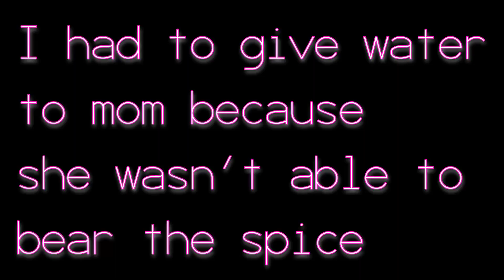Pani Puri Challenge | Navomi | Krija | Navomi and Krijas vlogs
We are trying to entertain our friends in our own way we really hope that you all are enjoying it, all the comments are so heart touching. Thank you all for all your comments

Krijasuraj

Krija Suraj